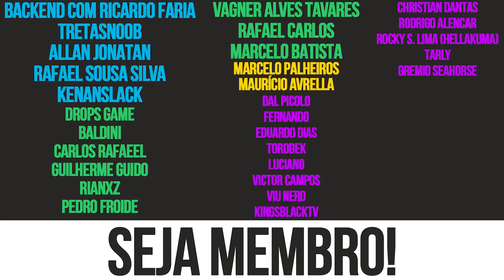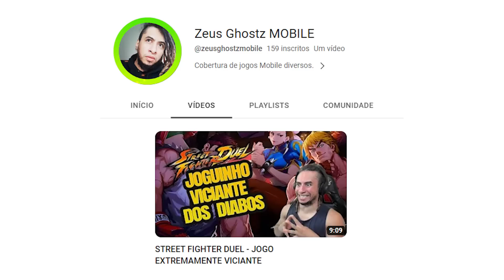NOTÍCIAS DA SEMANA - TARISLAND, COREPUNK, LOST ARK, GUILD WARS 2 E ARCHEAGE UNCHAINED